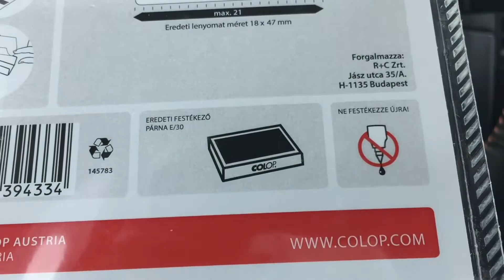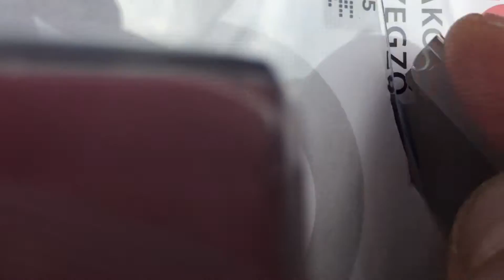Kirakós bélyegző bemutatása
Kirakós bélyegző